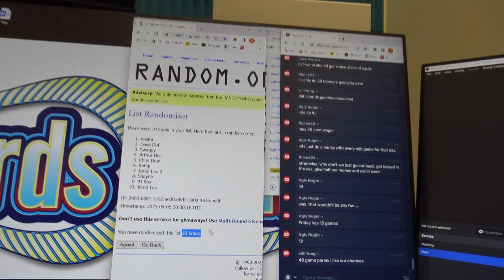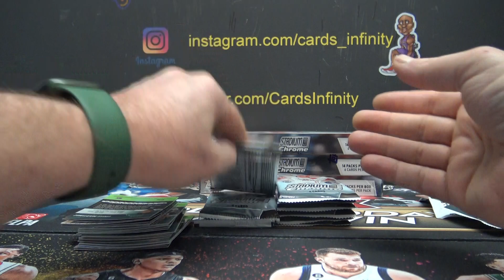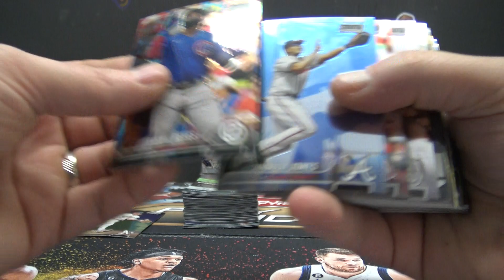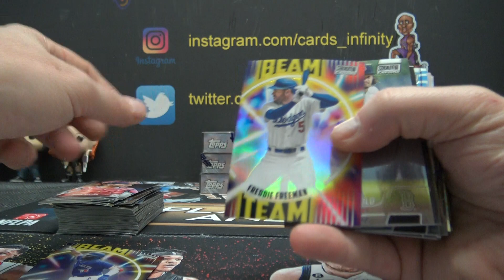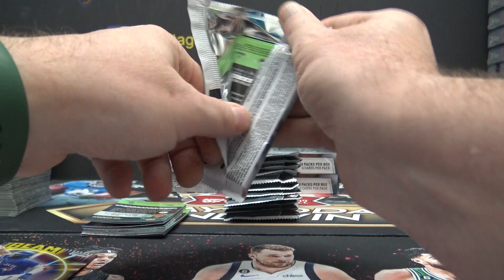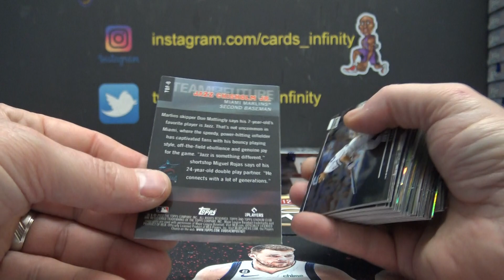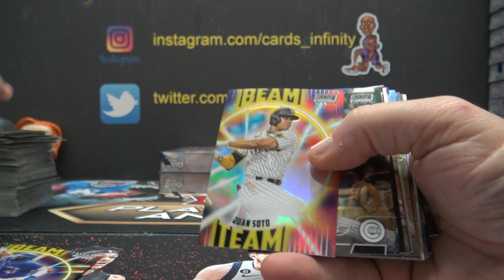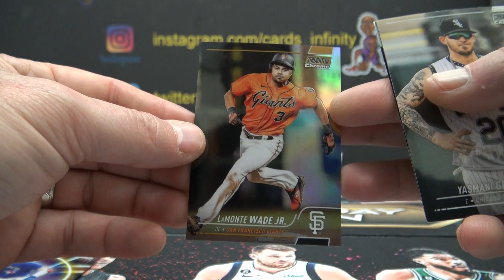2022 Topps Stadium Club Chrome 4 Box s Break # 2 Part 1/2